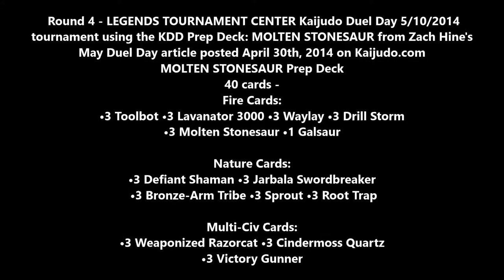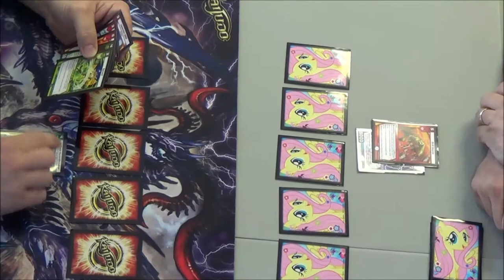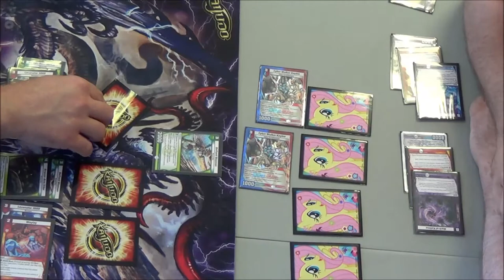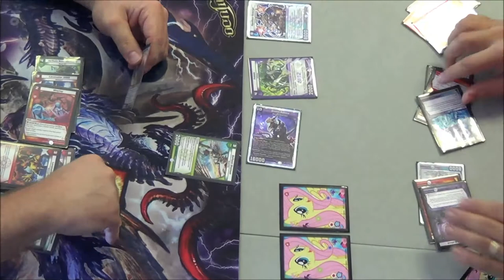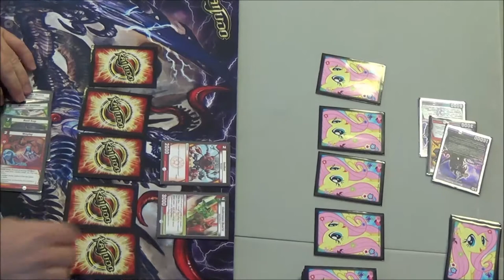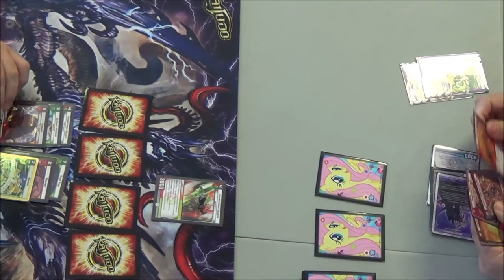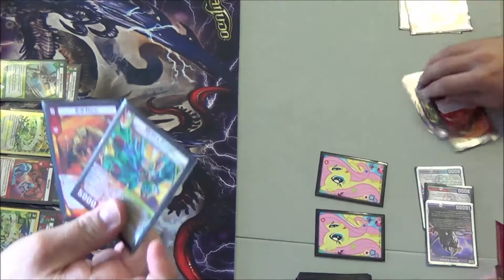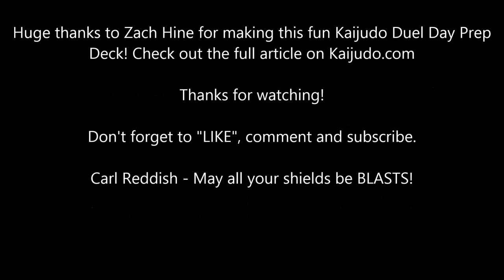Kaijudo - MOLTEN STONESAUR - Round 4 - Prep Deck by Zach Hine - May Duel Day Promo Article 2014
Carl Reddish vs. Jason Markulin
Round 4 - Kaijudo Duel Day at Legends Tournament Center using the MOLTEN STONESAUR Prep Deck from Zach Hine's article posted April 30th, 2014 on Kaijudo.com. Check out the link below for the entire article.